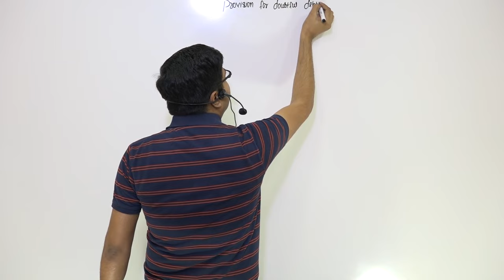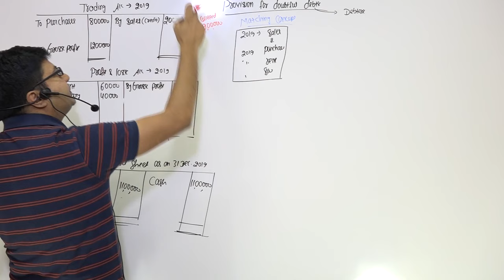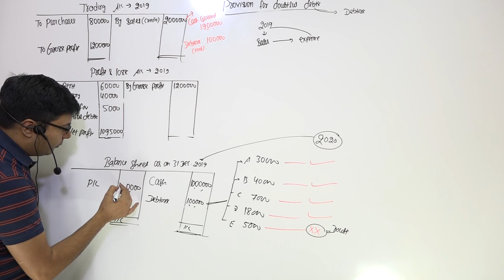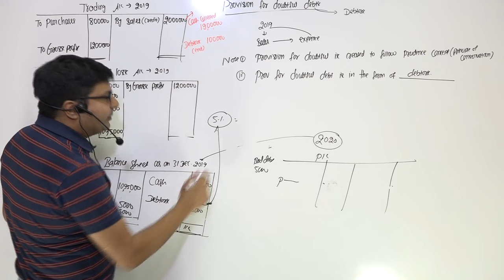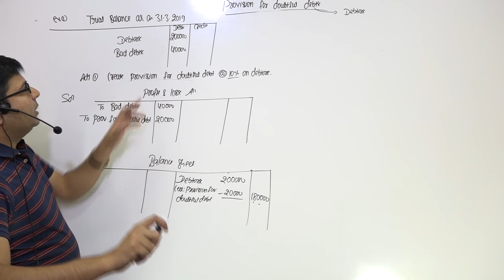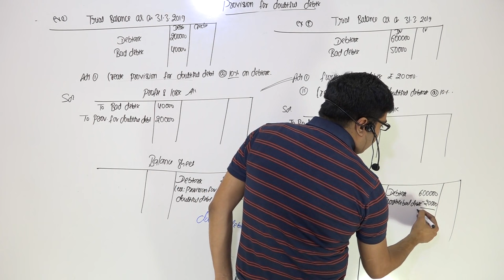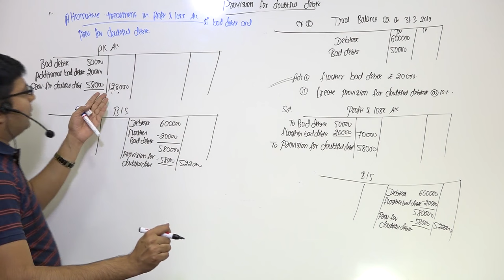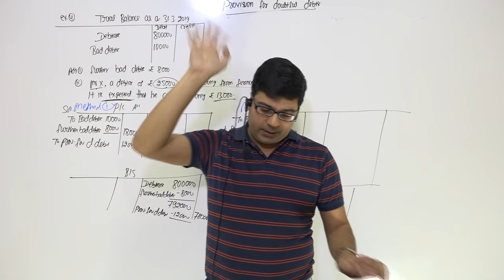Provision for Bad Debts | Lecture-1 | by CA/CMA Santosh Kumar